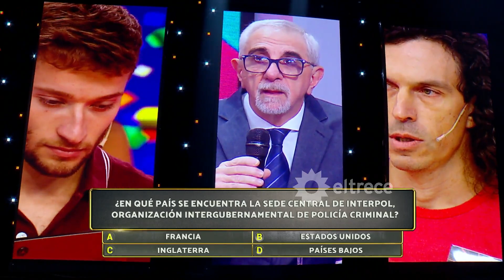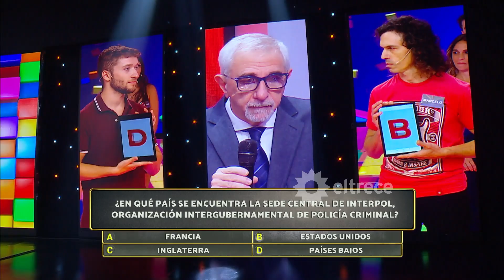¡GANÓ Y VUELVE POR MÁS! Marcelo se llevó 2 millones de pesos y promete seguir ganando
Momento emitido el jueves 23 de marzo de 2023 en Los 8 escalones de los 2 millones.